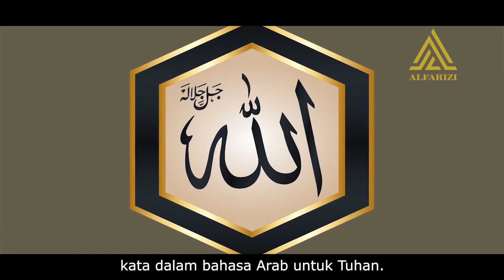Dari Penganut Seventh Day Adventist Taat ke Islam : Perjalanan Hidayah Rosie Aminah Guzman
Dalam video ini, Rosie Aminah Guzman, seorang wanita 23 tahun asal Republik Dominika, menceritakan perjalanan spiritualnya yang luar biasa menuju Islam setelah meninggalkan keyakinannya sebagai anggota seventh day adventist. Rosie berbagi tentang penemuan Ramadan dan kata "Allah" yang menginspirasinya untuk belajar tentang Islam. Dia menjelaskan tantangan yang dihadapinya saat berbagi berita ini kepada keluarga dan teman-teman. Rosie mengajak kita untuk saling memahami dan menerima perbedaan agama, serta hati-hati dalam mencari sumber pengetahuan yang dapat dipercaya.

Support channel kami dengan cara :
1. LIKE
2. SHARE
3. COMMENT

Assalamualaikum warahmatullahi wabarakatuh, selamat datang di ALFARIZI CHANNEL. Channel ini dibuat untuk mempertebal iman Islam kita khususnya kami.
Setiap video yang digunakan di channel kami untuk tujuan menguatkan Iman kita. kami harus mencoba sebisa kami untuk membuat atribusi ke
pemilik yang sah.